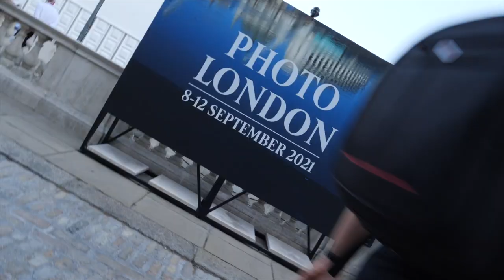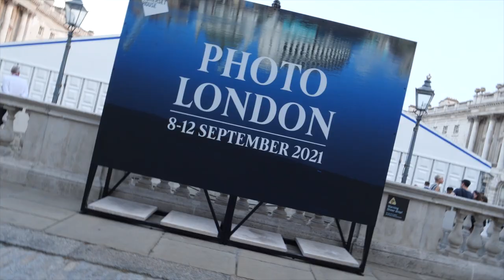Photo London 2021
In this video, join me as I explore the incredible world of photography at Photo London, a prestigious photography exhibition held at Somerset House in London in September 2021. From stunning landscapes to powerful portraits, this exhibition showcases the best of contemporary photography from around the world. Experience the excitement of this vibrant event as I walk you through the exhibition, highlighting some of the most compelling works and sharing insights into the artistry and techniques behind them. Whether you're a photography enthusiast or simply looking to be inspired, this video is not to be missed.